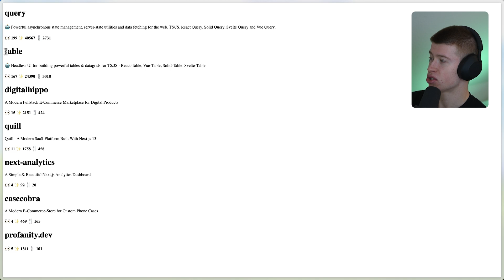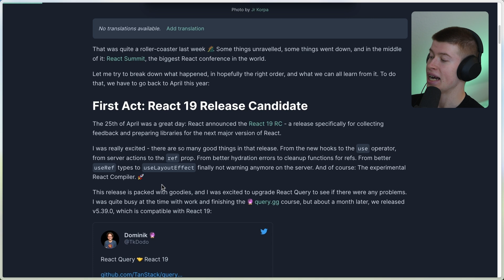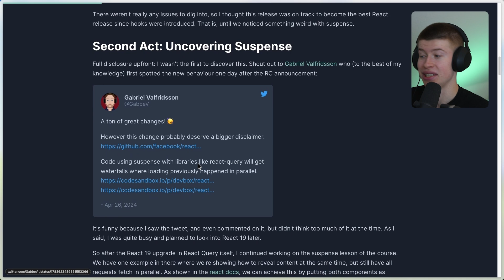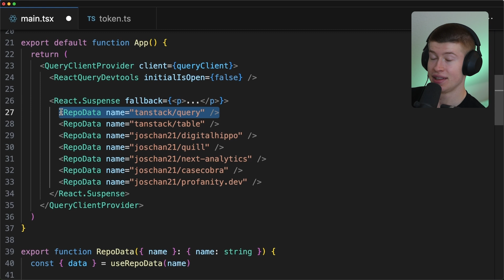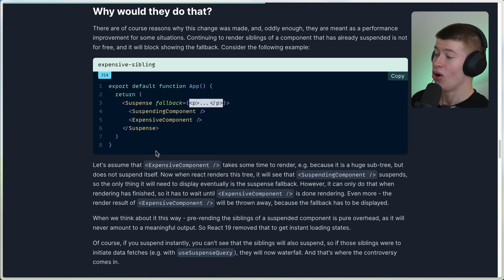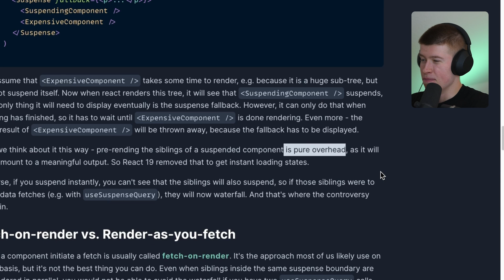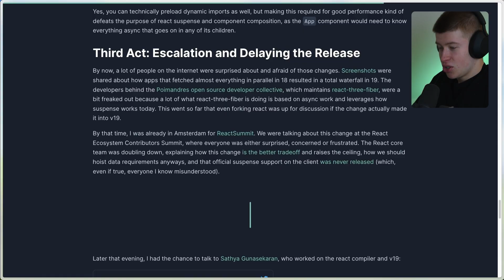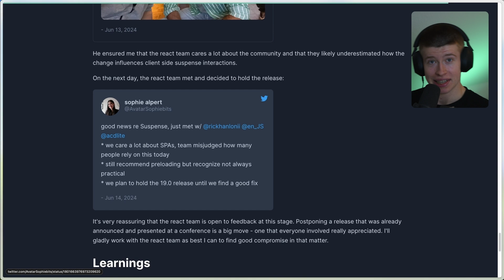React 19 has a Problem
React 19 has a problem, and that's speed. With a new change to how suspense works, the SAME CODE behaves massively different in how it's executed between 18 and 19. I love what Tk Dodo does for the react community, and turns out, the react team listened to his (and others) concerns.